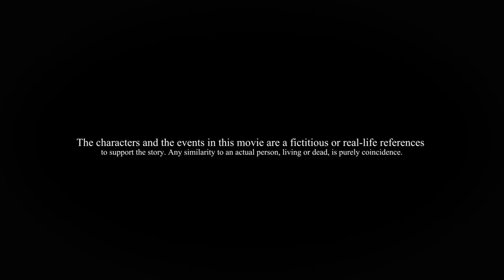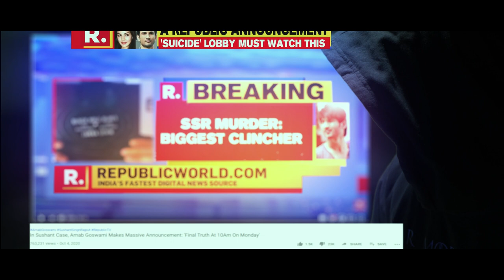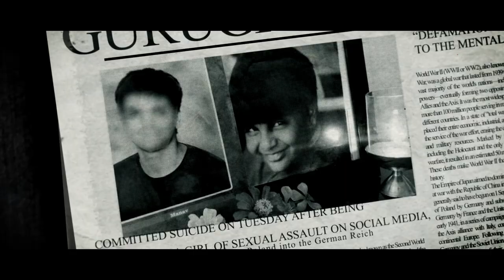Sham Cage - My Rode Reel 2020 - Short Film (2020)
Sham Cage | My Rode Reel 2020 | Short Film | 24 Lies per second

The one and only motive to create this movie was that we have to be determined to change the world with our film, Even though nothing changes. That's what it means to be a filmmaker.

Unfortunately, the media does not work the same way as it used to. And I stopped following them. My realization we believe them so much that we blindly fall for what they portray. Indian society will take time to come out of it. That's what is depicted in the narrative where people simply trust what's thrown up on screens in bold all day long. (First review)